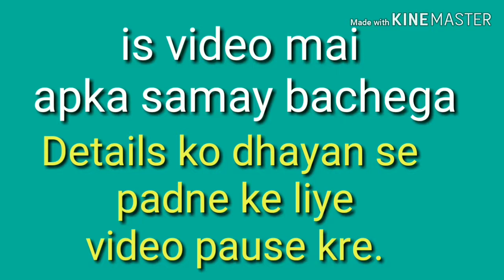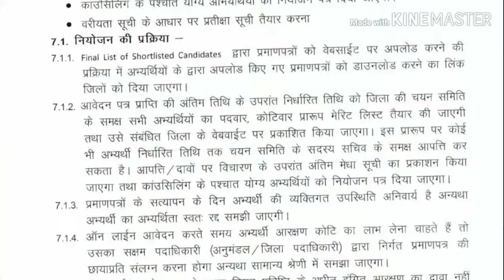Bihar Agriculture Department Recruitment 2018-19 || Golden Chance || Don't miss